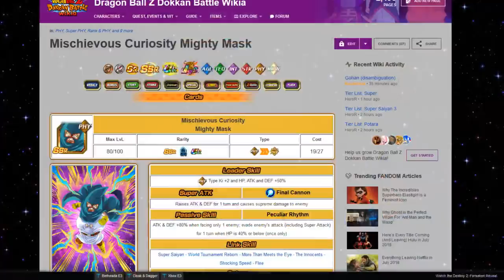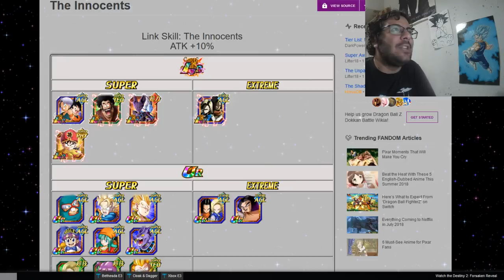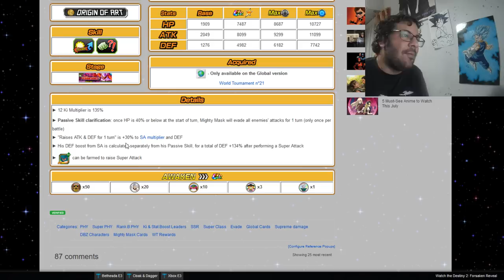SHOWCASE! Mighthy Mask SSJ PHY! (Recompensa World Tournament) | DBZ Dokkan Battle En Español